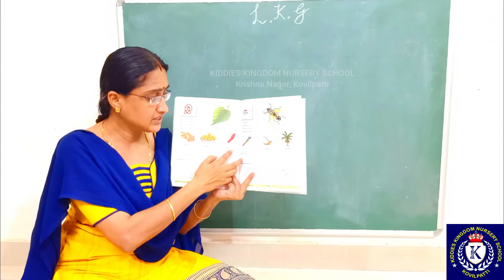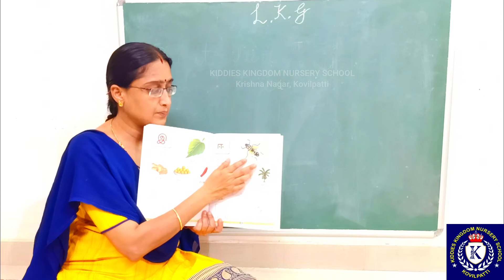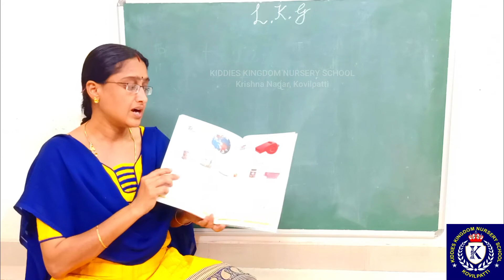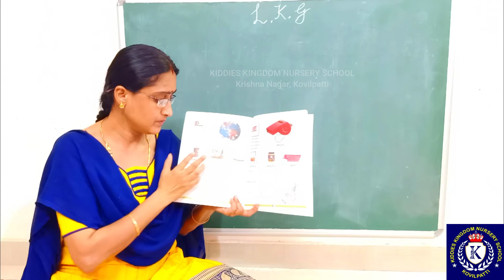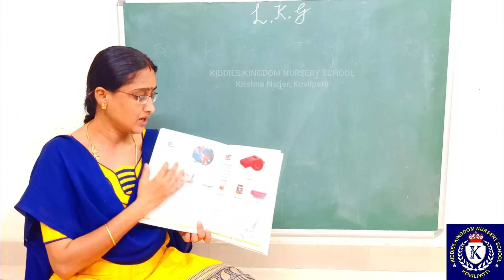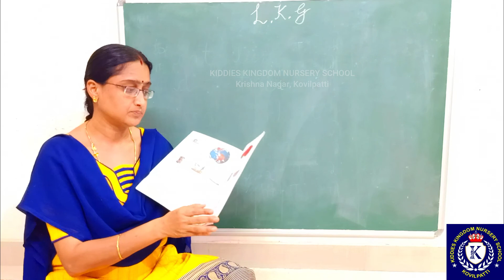தமிழ் வார்த்தைகள் - 'இ' முதல் 'ஊ' வரை for LKG Kids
KIDDIES KINGDOM NURSERY SCHOOL
Krishna Nagar, Kovilpatti